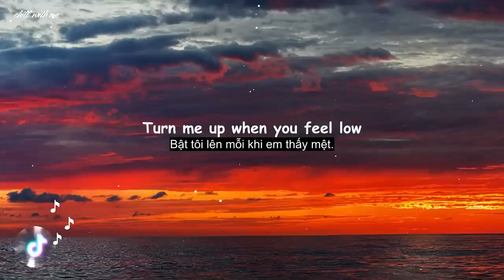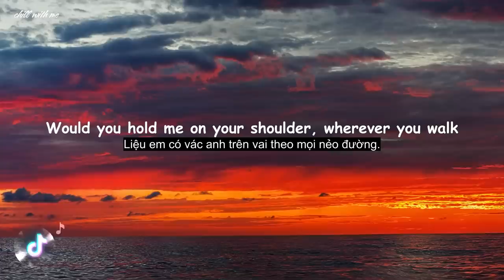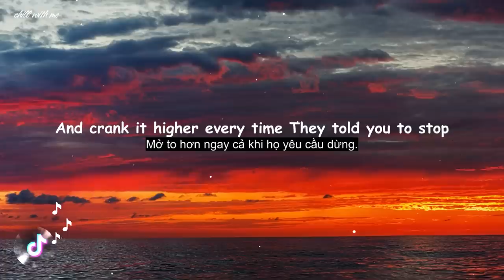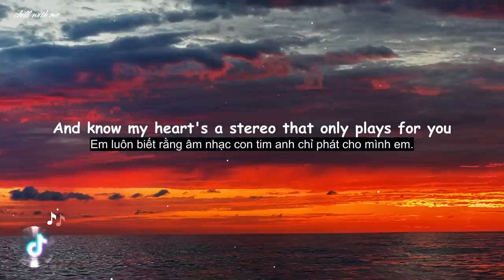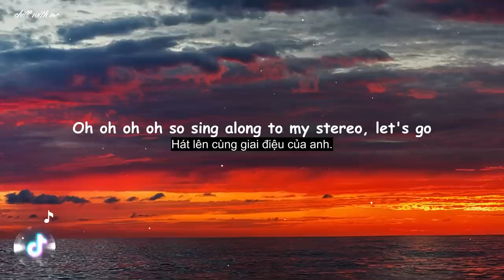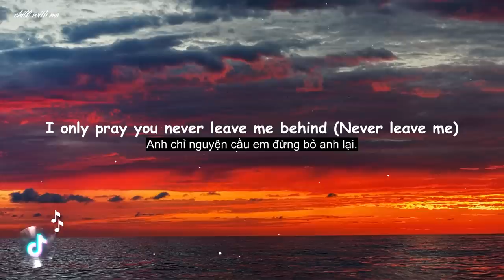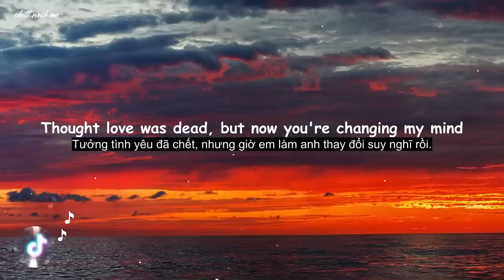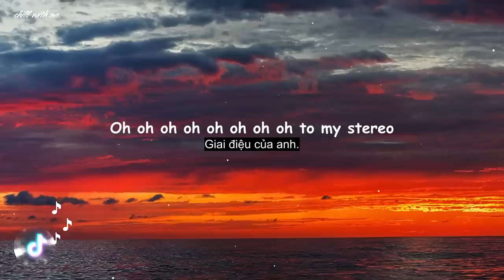Gym Class Heroes - Stereo Hearts - ft Adam Levine [Lyrics/Vietsub]